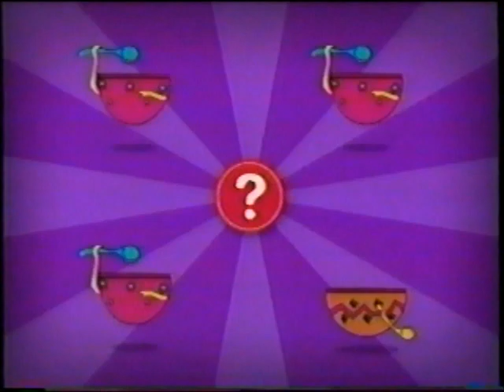Lipton Noodle Soup Commercial - PBS - Clifford 2 (2002)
Transferred from a VHS recording of PBS Kids on KCTS 9 Seattle. Possibly 2002, but I'm not sure